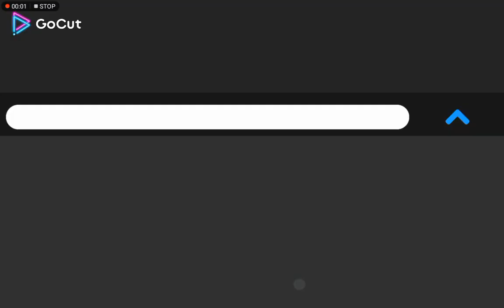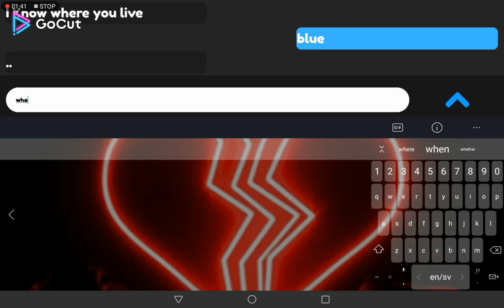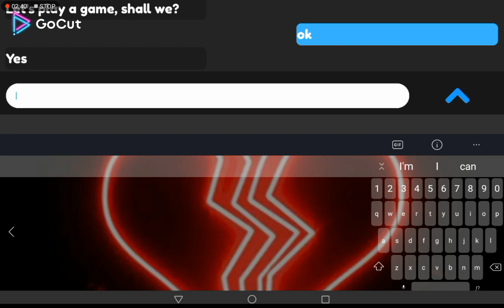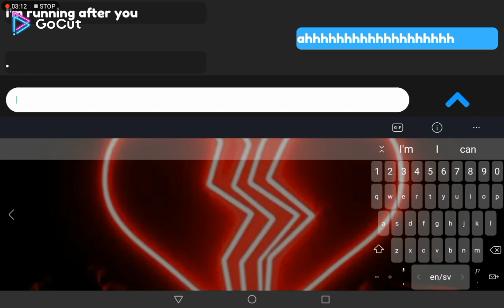I TEXTED BLUE FROM RAINBOW FRIENDS IN ROBLOX